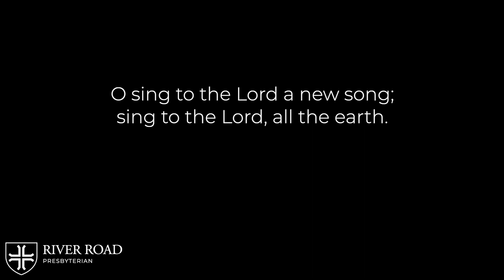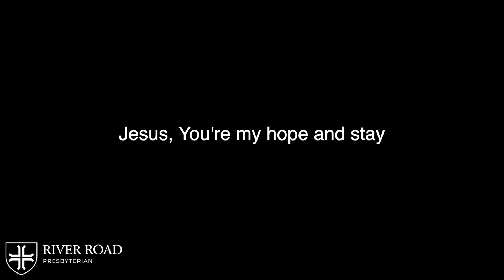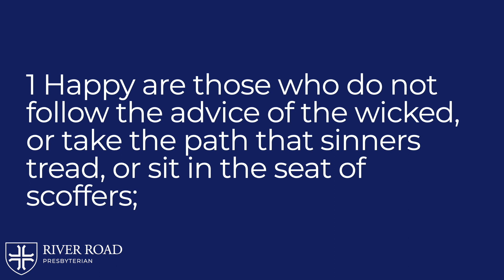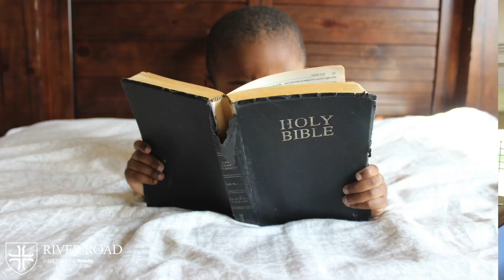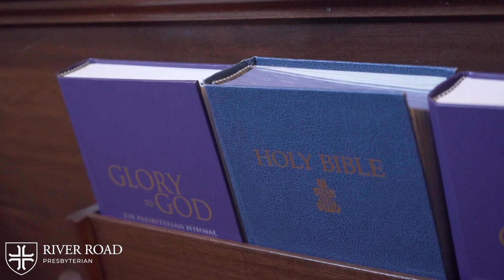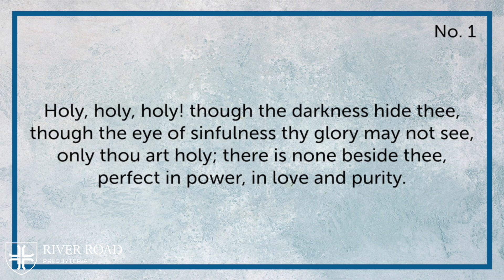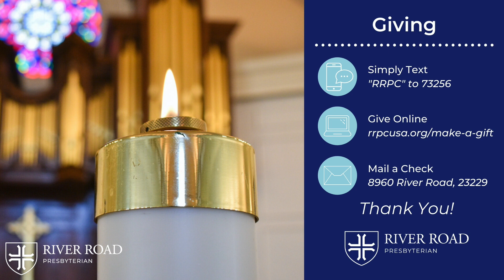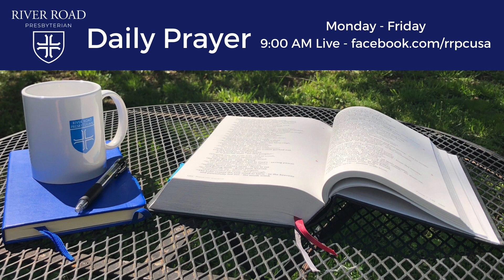RRPC Sunday Morning Worship - October 18, 2020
Thanks for joining us! May the Peace of Christ be with you.